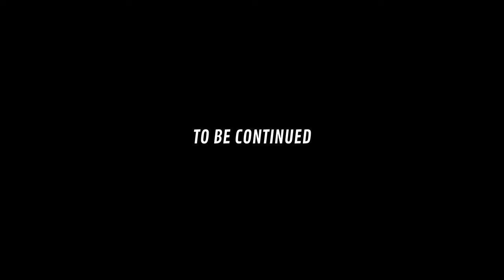BMW E36 Turbo Build: Last Preparation. EP10 | Cracked Head TV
In this BMW E36 Turbo Build episode I am removing exhaust manifold with turbocharger from the car. Once everything is laid out and reassembled correctly, I' am showing you the process of getting it all back on the car properly.  The last preparation, as I call it.

Thanks for joining the ride!

Curious about the current state of our BMW E36 turbo build? Keep up with the progress by following on instagram: crackedhead_tv

dokkodo